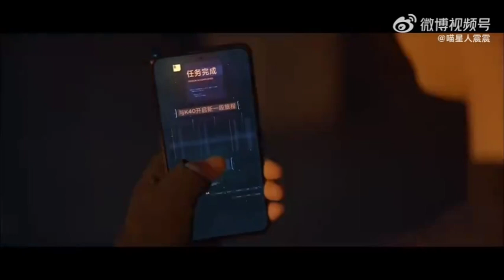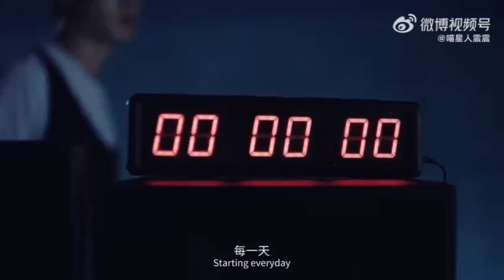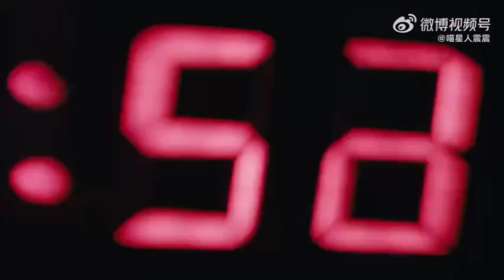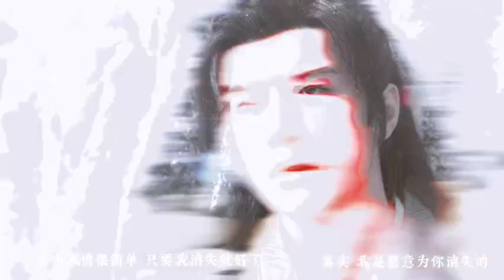Past Life and Future of Zlyyb